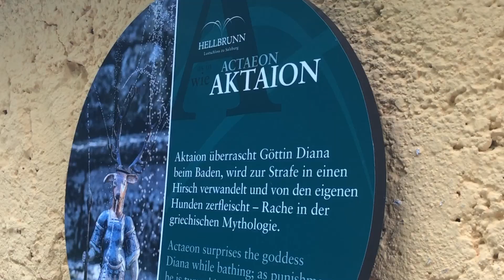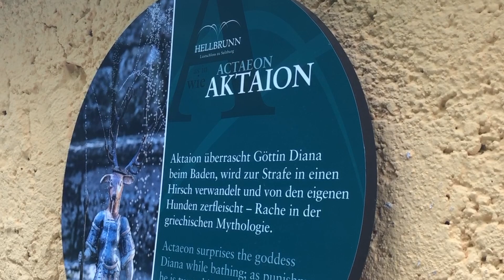Mit dem Audioguide durch die Wasserspiele Hellbrunn